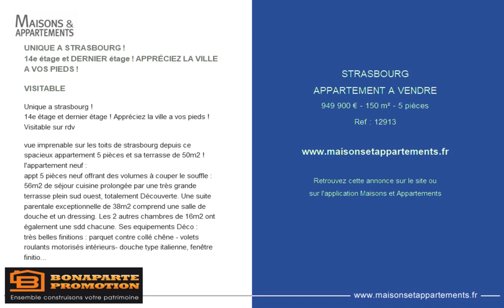STRASBOURG - APPARTEMENT A VENDRE - 949 900 € - 150 m² - 5 pièces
Référence : 12913

UNIQUE A STRASBOURG !
14e étage et DERNIER étage ! APPRÉCIEZ LA VILLE A VOS PIEDS !

VISITABLE
Unique a strasbourg !
14e &eacute;tage et dernier &eacute;tage ! Appr&eacute;ciez la ville a vos pieds ! Visitable sur rdv

vue imprenable sur les toits de strasbourg depuis ce spacieux appartement 5 pi&egrave;ces et sa terrasse de 50m2 ! l'appartement neuf :
appt 5 pi&egrave;ces neuf offrant des volumes &agrave; couper le souffle : 56m2 de s&eacute;jour cuisine prolong&eacute;e par une tr&egrave;s grande terrasse plein sud ouest, totalement D&eacute;couverte. Une suite parentale exceptionnelle de 38m2 comprend une salle de douche et un dressing. Les 2 autres chambres de 16m2 ont &eacute;galement une sdd chacune. Ses equipements D&eacute;co :
situ&eacute; &agrave; proximit&eacute; de la place d'haguenau et des halles en centre-ville. Une adresse distinctive au centre de strasbourg. Appartement habitable D&egrave;s septembre 2020

en suppl&eacute;ment 1 parking sous-sol + 1 cave : + 27 700"Frais de notaire r&eacute;duits &agrave; 2.5%

contactez rapidement l'&eacute;quipe de conseillers bonaparte promotion au 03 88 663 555. Frais d'agence &agrave; la charge du vendeur. Centre strasbourg/halles/place haguenau/place de bordeaux